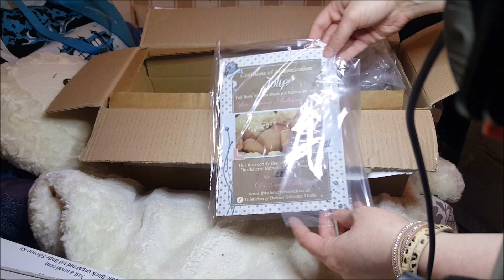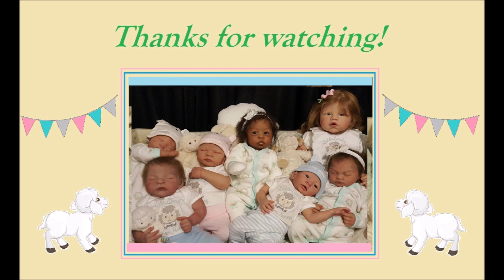*Full Body Silicone KIT Box Opening* Jolie by Sylvia Manning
Dolls currently in my collection:

-Asher Grayson (silicone) - Class Baby sculpt by Sylvia Manning. Artborn by me. Rooted by Jackie Ortiz
- Caroline (vinyl) - Angelina kit sculpted by Romie Strydom. Artborn by me. Rooted by Lazara Brito.
- Eveline (silicone) - Ellazay sculpt by Debbie de Graaf
- Flora (vinyl, cuddle baby) - Clodagh sculpt by Phil Donnelly. Artborn by me.
- Juliet (vinyl) - sculpted by Linda Webb, produced by Ashton Drake. Artborn by me.
- Justin (vinyl) - Ashton Drake 'My Perfect Emily' doll by Linda Webb
- Kindle (silicone) - Little Big Kid sculpted & made by Melissa McCrory
- Samuel Scott (vinyl, cuddle baby) -  Lane sculpt by Sandra White. Artborn by me.
- Katja (silicone) - Wynter sculpt by Sylvia Manning. Artborn by me.
- Alexios (vinyl) - Ashton Drake 'Naomie' doll by Lorna Miller Sands
- Nikolause (vinyl) - Mikki sculpt by Marita Winters. Artborn by Kate Charles.

Dolls I no longer have:

- Gabriel (silicone) - sculpted by Elena Westbrook. Painted by me. Rooted by Michelle Hagins
- Rosanna Grace (full body silicone) - Sleepy MarLisa sculpt created by Sugar Britches Nursery
- Laney (vinyl) - painted by unknown artist, rooted by Lazara Brito.
-Philip (full body silicone) - sculpted by Elena Westbrook, painted by me.
- Grayson (vinyl) - sculpted by Bonnie Brown and reborned by me.
-Zachary James (vinyl) - Head sculpted by Aleine Peterson and limbs sculpted by Eva Hellend. Reborned by Brooke Nicole & Izzy Zhao.
-Katja Emmalise (silicone) - Wynter by Sylvia Manning. Painted by me.
-Alice - Saskia sculpted by Bonnie Brown. Painted & assembled by me. Rooted by Kimiko Stallard.
-Levi - sculpted by Bonnie Brown. Painted & assembled by me. Rooted by Kimiko Stallard.
-Elise - Cynthia by Maribel Villanova. Purchased on Facebook; silicone group.
-Ari - Puppi by Hildegard Gunzel. Purchased on eBay.
-Noel - made by Kimbrydolls. Traded via doll forum.
-Caroline - Jade sculpt by Danielle Zweers. Reborned by me.
-Alexa - Oliver by Angela Lewis. Brought to life by Michelle Drabsch
-Lara Evallend (LE) - made completely by An Huang; purchased directly from An via Facebook.
-Kathrine - Angel sculpt by Bonnie Sieben. Purchased through eBay.
-Maddie - Jack by Tina Kewy. Purchased on Doll Fan.
-Harper - Channa by Olivia Stone. Purchased on Doll Fan.
-Rophilia - Aisha by Monica Parres. Purchased on Facebook, silicone group.
-Mackenzie - Evyn by Bonnie Sieben. Purchased on Facebook; silicone group.
-Joshua - Devine sculpt by Tamie Yarie. Reborned by me.
-Amy - Amariel by Monica Parres. Purchased on Facebook; silicone group.
-Aria - Ira sculpt by Karola Wegerich. Reborned by me.
-Tian - Jenny sculpt by Alicia Toner. Reborned by me.
-Kimiko - Alina sculpt by Adrie Stoete. Reborned by me.

Dolls from my mom's collection:

-Sue Lynn - Robin sculpt by Adrie Stoete. Reborned by me.
-Lulu - Welcome Back Taylor sculpt by Tamie Yarie. Reborned by me.
-Charlotte - Taylor sculpt by Tamie Yarie. Purchased on Doll Fan.